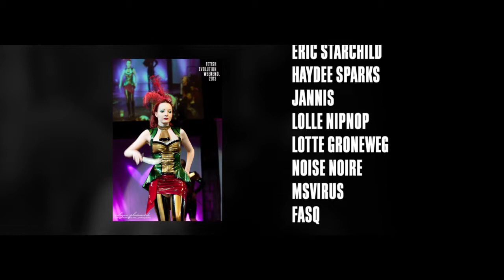Fashion Show SavageWear @ Fetish Evolution Weekend 2013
Models: Lolle Nipnop, Lotte Groeneweg, Noise Noire, MsVirus, Fasq, David Vogel, Eric Stark  & Jannis
Special Appearance: HayDee Sparks
Camera: Friedwart & Descending Prometheus
Stills: Carina Meyer-Broicher & Flo Butcher
Outfits: SavageWear
Video Edit: Friedwart aus L.